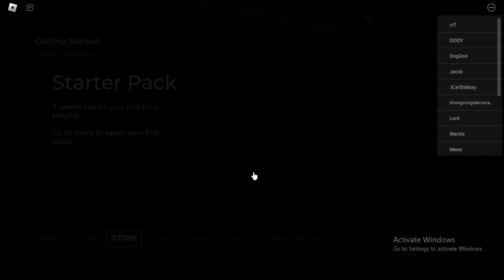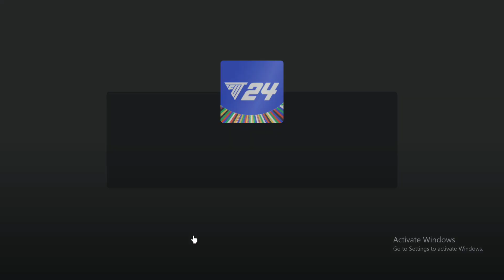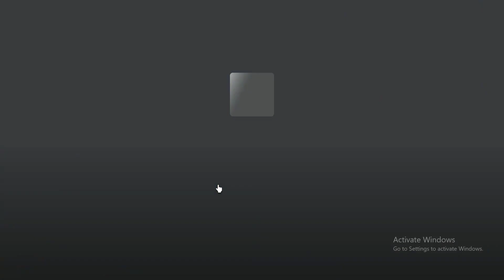All *Secret* FUT 24 [THUNDERSTRUCK HEROS⚡] Codes | Codes for FUT 24 [THUNDERSTRUCK HEROS⚡] Roblox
All *Secret* FUT 24 [THUNDERSTRUCK HEROS⚡] Codes | Codes for FUT 24 [THUNDERSTRUCK HEROS⚡] Roblox  2024
In this video i will show you all working FUT 24 [THUNDERSTRUCK HEROS⚡] codes in roblox 2024. Redeem codes for FUT 24 [THUNDERSTRUCK HEROS⚡] for rewards.
Code FUT 24 [THUNDERSTRUCK HEROS⚡]. These all FUT 24 [THUNDERSTRUCK HEROS⚡] new codes are available for some days. Go and redeem codes before expiry. When new FUT 24 [THUNDERSTRUCK HEROS⚡] code will come, I will update with video. Every week I upload codes for FUT 24 [THUNDERSTRUCK HEROS⚡] so you stay updated.

2024
halloween FUT 24 [THUNDERSTRUCK HEROS⚡]
codes
FUT 24 [THUNDERSTRUCK HEROS⚡] codes new
update
op FUT 24 [THUNDERSTRUCK HEROS⚡] codes
FUT 24 [THUNDERSTRUCK HEROS⚡] codes
halloween 2024